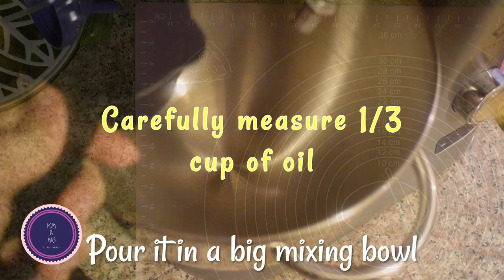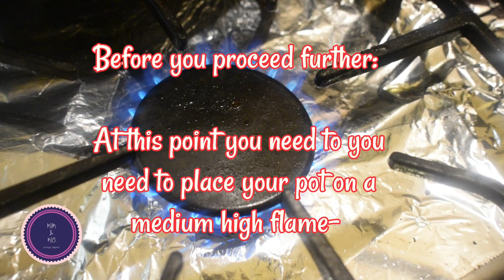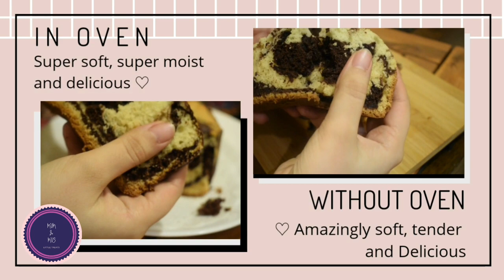Oil Based Marble Cake without Oven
How to make Oil based marble cake without oven?
Make vanilla cake or marble cake without butter and oven.

▪︎2 eggs
▪︎1/2 cup butter milk
(make you own with 1/2 cup milk + 1 tblspn vinegar)
▪︎1 tspn vanilla essence (Add it to the plain batter after separating 1/3 batter for the coco part. Chocolate batter already has cocoa powder for the essence it does not need vanilla essence)

for the chocolater batter,
▪︎4 tbl spn cocoa powder
▪︎1 tspn coffee powder
▪︎2 tbl spn sugar
▪︎3-4 tbl spns boiling hot water

Background: Middle East Latin
Artist: Kettem Beat